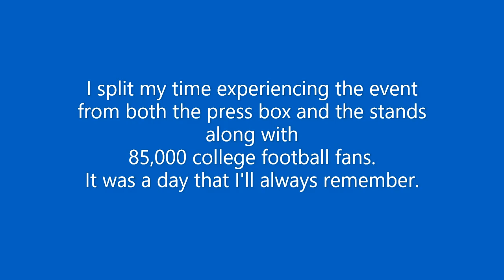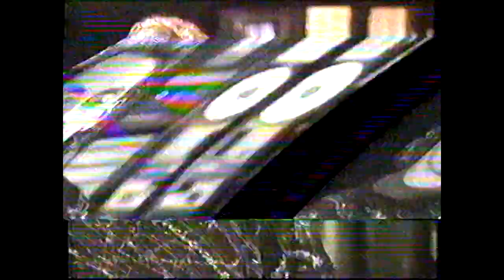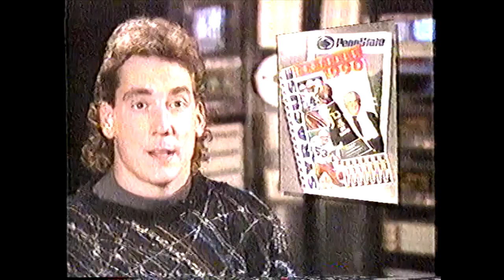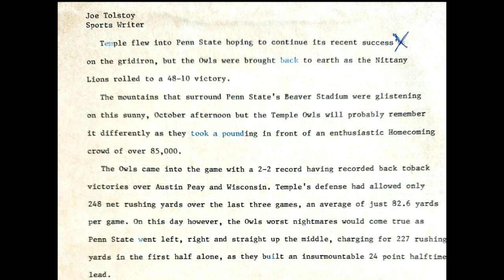Oct 1990 - Temple Owls at Penn State Nittany Lions, Highlight Show (Personalized)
Highlight footage of the October 6, 1990, Temple at Penn State contest as presented by "The Penn State Football Story" hosted by Todd Blackledge. This was my first game ever at Beaver Stadium and I got to cover the game as a student reporter for the Temple-Ambler Press. I've included some game notes and the first draft that I created before submitting my story to the editor. I attended both Universities and have always been, and shall always be, a fan of both the Owls and the Nittany Lions so this was a special day.